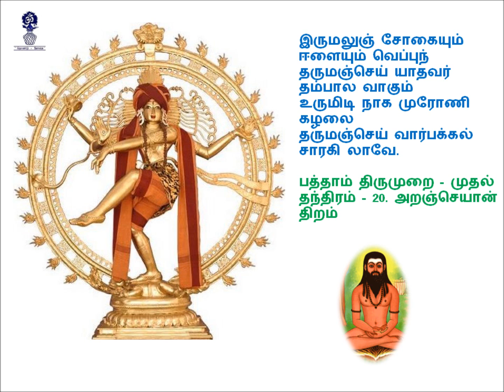04 இருமலுஞ் சோகையும் ஈளையும் வெப்புந்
இருமலுஞ் சோகையும் ஈளையும் வெப்புந்
தருமஞ்செய் யாதவர் தம்பால வாகும்
உருமிடி நாக முரோணி கழலை
தருமஞ்செய் வார்பக்கல் சாரகி லாவே.

பொழிப்புரை :
பலவகை நோய்களும், இடைஇறப்பும் (அவ மிருத்தும்) போல்வனவாகிய இம்மைத் துன்பங்கள் பலவும் அறம் செய்யாதவரிடத்தே செல்வன; அறஞ்செய்வார் இருக்கும் திசையை யும் அவை நோக்கா.